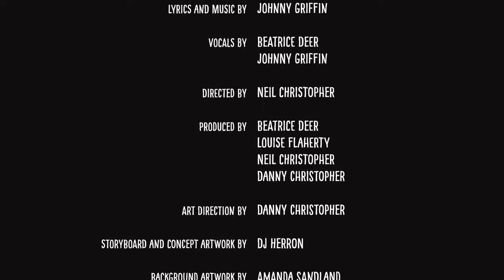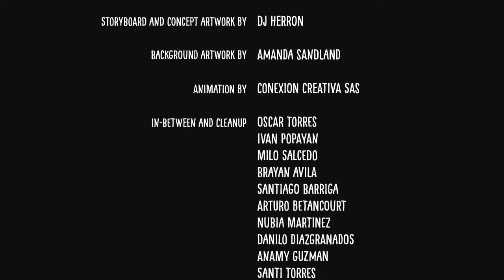Beatrice Deer "Fox" (stereo mix)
From Beatrice Deer's EP entitled "Fox", released in 2015.

Directed by Neil Christopher
Video produced by Beatrice Deer, Louise Flaherty, Neil Christopher, and Danny Christopher

Vocals: Beatrice Deer & Johnny Griffin
Guitars: Johnny Griffin, Christopher McCarron
Bass: Michael Felber
Keys: François Jalbert
Drums: Liam Killen

Music c 2015 Beatrice Deer
Images and Animation c 2018 Taqqut Productions Inc.